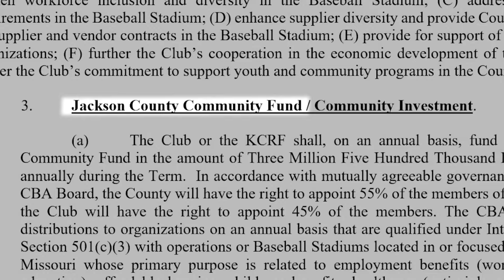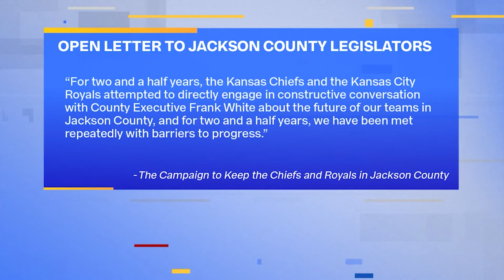Jackson County legislators respond to Chiefs, Royals community benefits agreements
FOX4 obtained the two documents as both teams gear up for a sales tax election for their stadium projects on April 2.